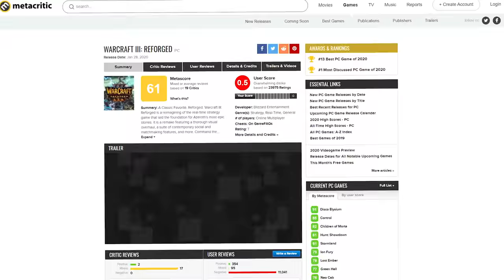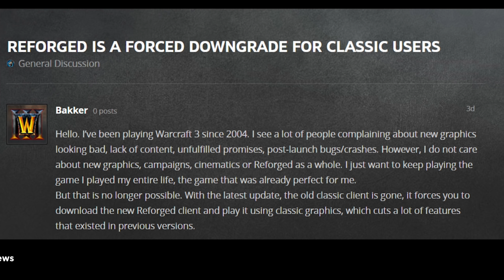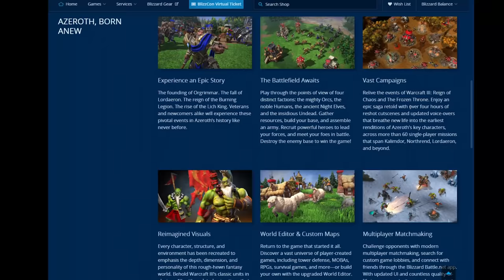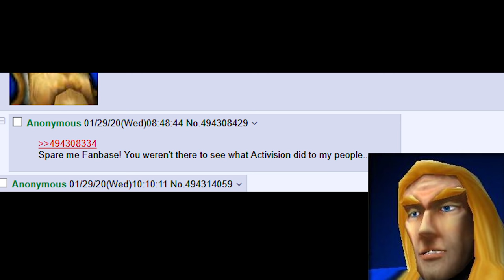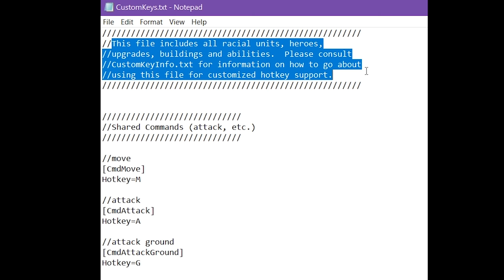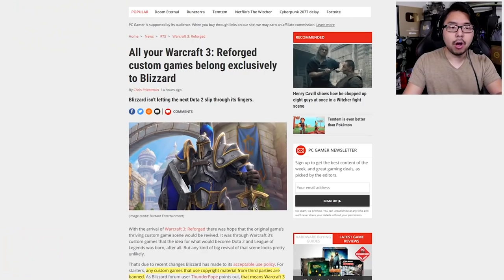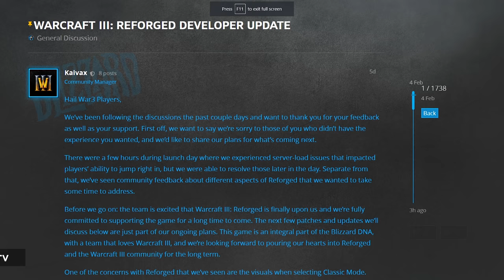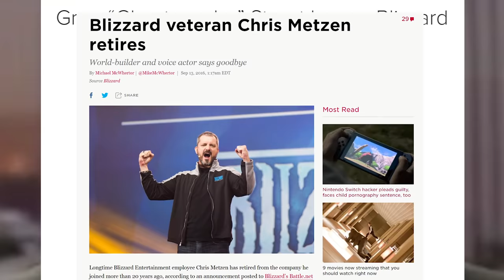WarCraft 3 Reforged - The Worst Remaster Ever Made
WarCraft 3 Reign of Chaos and its add-on The Frozen Throne are some of my most favorite games of all time. It is soulcrushing for me see what they've done with this amazing game in the "remaster", Warcraft 3 Reforged. This could be the worst remaster ever made in gaming. This team didn't do justice to the original game. They removed alot of features and removed the classic client: No clans, no profiles, can't have more than one account, no RoC balance in Campaing, no tournaments, no ladder, no LAN, no offline games menu, no custom campaings, no cross-region play and many many more.

Bellular News - DOWNGRADES & LIES - The Blizzard We Loved Is Dying _ Warcraft 3 Reforged Is An Unmitigated Disaster
Upscale - World of Warcraft Wrath of The Lich King Cinematic Intro 8k (Remastered with Machine Learning AI)

MUSIC